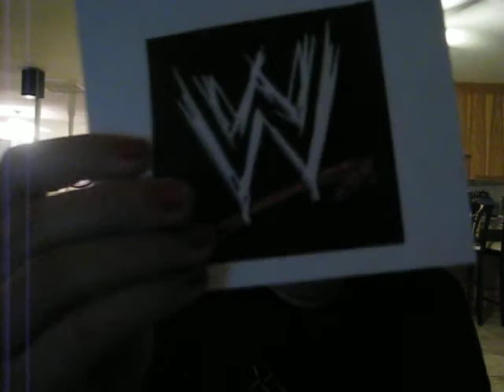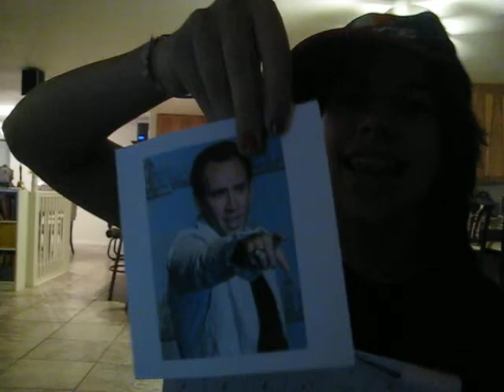Happy Father's Day! :)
My father's so-called "theme song" is THIS IS WHY I'M HOT. So, for Father's Day, I gave him a special treat and made my own version of his "theme song" and based it on him and the rest of my family. And I was so happy to see that he loved it! This is that same video...
I'll give you a heads up; you might not find it to be all that funny, but in my house, it's a regular crack-up... enjoy :D

PS- As you can tell from watching, I'm reeeeally bad at rapping hahahahah. I'm just asking for you to please not ridicule me for it, because I already know I'm horrible at it!
But besides that, hopefully you enjoy as much of it as you possibly can...